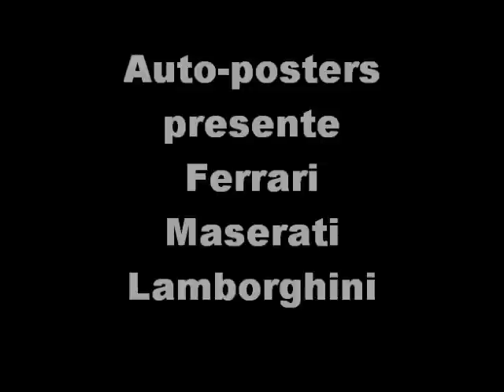super voitures maroc supercar morocco ca...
exotic car maror morocco ferrari maroc lamborghni murcielago maroc hummer maroc bentley maroc sls bugatti maroc ferrari italia maroc lamborghini aventador 2012  aston martin maroc casablanca city cars zouheirx12 lamborghini murcielago maroc gallardo casablanca raja voitures hummer h2 maroc super cars maroc morocco casablanca city